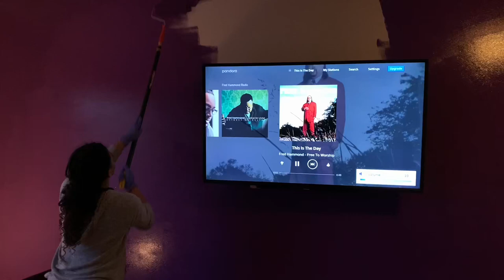Living Room Remodel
Christina helps us remodel the living room